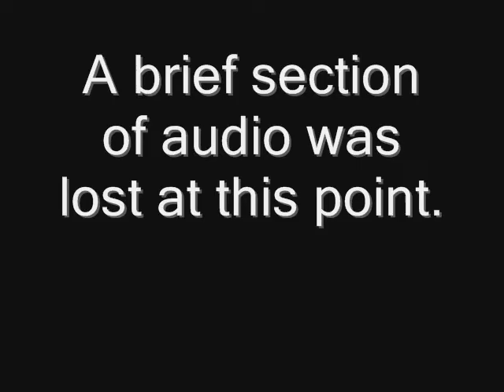Engaging Young Evangelicals: Have We Lost the 'Culture Wars'? Part 1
Panel discussion including Kristin Rudolph of The Institute on Religion and Democracy, Jessica Prol of Family Research Council, Eric Teetsel of the Manhattan Declaration, and Andrew Walker of the Heritage Foundation.